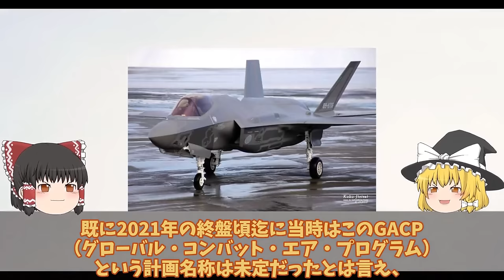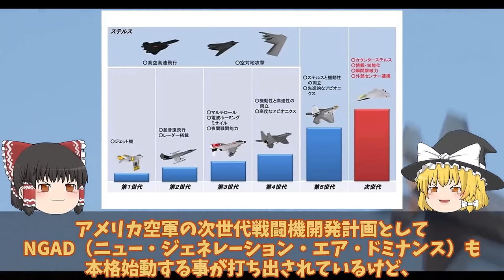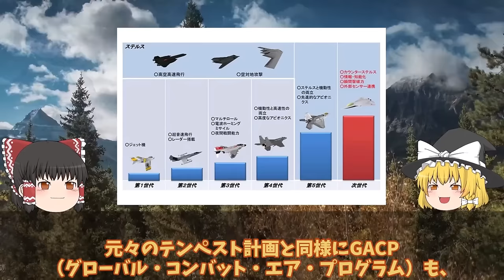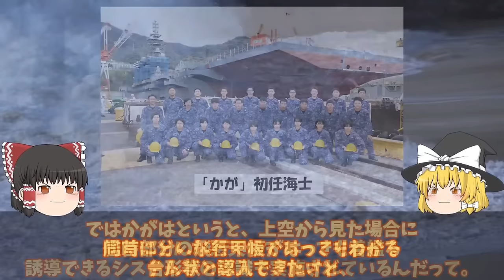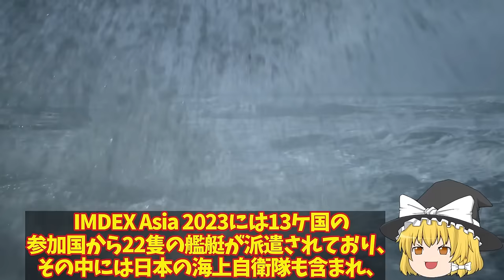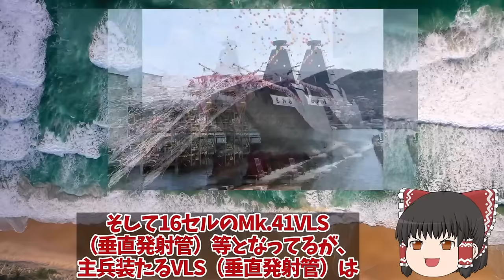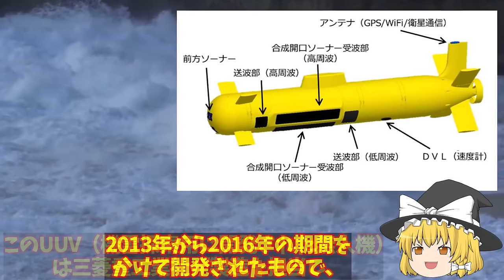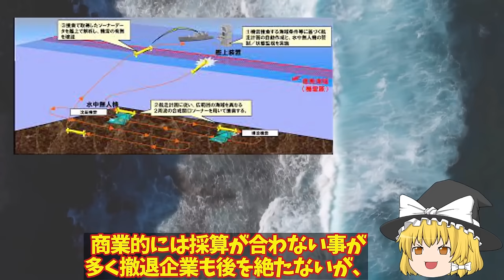【ゆっくり解説・軍事News】自衛隊マジヤバイスペシャル 日英伊次期戦闘機開発ついに動画公開無人機連携で世界最先端へ！2027年度実用化迫るF35超え【スペシャル・特集】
自衛隊マジヤバイスペシャル 日英伊次期戦闘機開発ついに動画公開無人機連携で世界最先端へ！2027年度実用化迫るF35超え【スペシャル・特集】

1日英伊次期戦闘機開発ついに動画公開無人機連携で世界最先端へ！2027年度実用化迫るF35超え性能？

2海自ついに護衛艦かがの最終段階へ艦首四角弾薬庫も改修計画！耐熱1800℃着艦甲板魔改造？

3海自ついにOZZ5完成配備開始くまの護衛艦展示会中の旋律デビューか！三菱本気で開発国連恐れる？